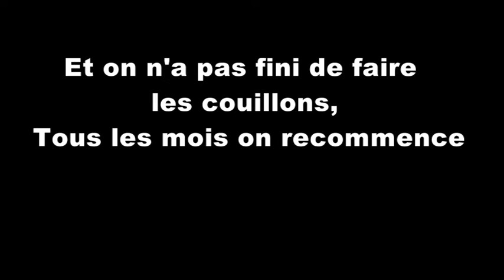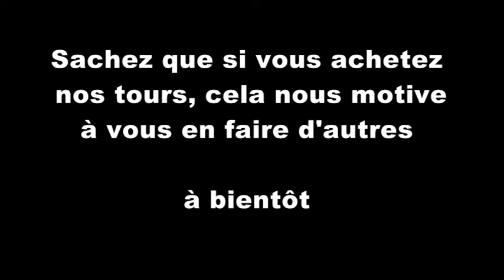Chair test musicale Façon Mercurio